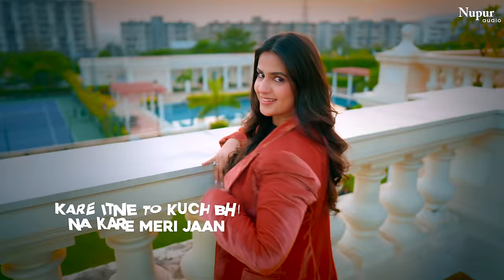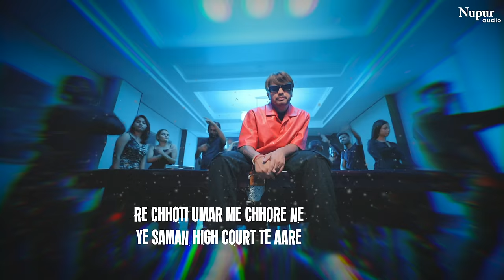Kale Kagaz (Lyrical Video) Amanraj Gill ft. Pranjal Dahiya | Shiva Choudhary | New Haryanvi Song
Nav Haryanvi Presenting “Kale Kagaz (Lyrical Video)” a New Haryanvi Songs Haryanavi . Sung by Amanraj Gill & Shiva Choudhary. Featuring with Pranjal Dahiya. Lyrics are Penned by Amanraj Gill. Music given by Amanraj Gill. Music Label by Nupur Audio.

Song - Kale Kagaz (LYRICAL)
Singer - Amanraj Gill & Shiva Choudhary
Lyrics / Music - Amanraj Gill
Mix Master - D Chandu
Female Lead - Pranjal Dahiya
Video - Ameet Choudhary

Presenting Label - Nav Haryanvi

Online/Digital Promotion - Navi Baadliwal
Reels - Reels Factory

Lyrics :
Kyu itna akad ke chalte ho
Natural chaudi chhati hai
Tumhare ek Phone mein
Kyu gaadiyan bharke aati hai

Kyun Gaadiyan bharke aati hai
Re chhoti umar me chhore ne
Ye saman High Court te aare...

Re Kale Kagaz hore se
Parche 302 ke saare

Ho mujhe darr lagta hai raat me Haryana ki sadko se
Sonipat Panipat wali Side ke ladko se

Sonipat Panipat wale Side ke ladko se...

Ho dekh ke fan ho javegi
Chhore maalik marzi aale
Hath me hath ghal chale
Yaar ke Khakhi vardi aale

Ambala jail te phone kare
Gori apne yaare pyare

Amanraj Gill!

Yo chhora saare gear
Saare kaam Tough kare hai
Peeya khaya pache
Drive bohat rough kare

Kare itne to kuch bhi na kare meri jaan
Baaki kare to saara sauda thapp kare se
Maare baatan pe baat, Pakki baatan ka khasam chhora
Balaka ki tariya na khaata re kasam chhora

Jaadya ke Season me
Chale Revision me
Lakha ki khaa jyave se
Svarn Bhasm chhora

Kare badda badd chhore
Konya maarte karate
Badd jya se ghara chhore
Maarke ne dhaathe

Fire aur pair ka naa rakhte hisaab chhore
Tadke ar sanjh chale khaadya me sapate

Kyu roz roz tum naya naya
Koi masla rakhte ho
2 Number ka suna
Chhupake Asla rakhte ho

Ho boli theth bolte ho
Bada tum lafda karte ho
Peeke daaru raaton ko
Fir jhagda karte ho

Peeke daaru raaton ko fir jhagda karte ho...

Ho nyu to Nature kaamal se
Bas thoda bol se Tagda
Re buddhi pehalwan aala
Yo chhora khaadya ka ragda

Hath je pakde chhori re
Seedhe khoya par ke taare

Thanks Everyone for Watching Our New Latest Haryanvi Songs Haryanavi . We Will Provide Best Haryanvi Songs Of All Time.